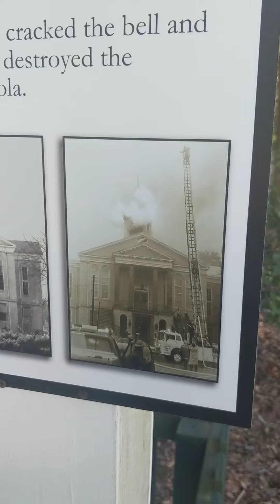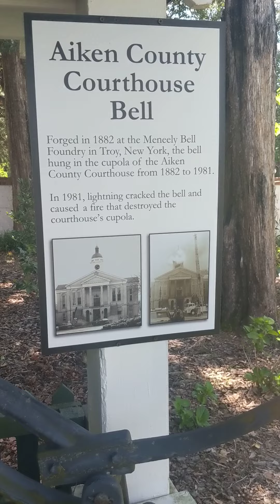Digital Outreach Series: Exhibit Tour = Courthouse Bell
Learn about the Aiken County Courthouse Bell and how it made its way to the Museum's grounds.